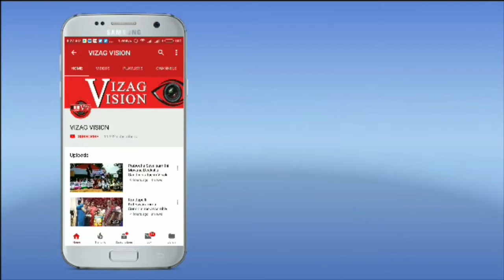Jai Sundha Mata | Ropeway | Hill Top | Rajasthan Mountain | Vizagvision